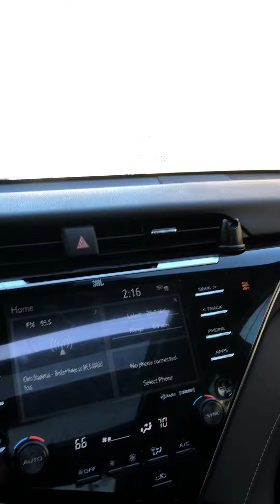2019 Toyota Camry XLE Windows and Sunroof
This 2019 Toyota Camry XLE will sell on Thursday, December 21, 2022 beginning at 12:00 noon CST by McLemore Auction Company, LLC.  Visit
to see photos and place bids after registering.